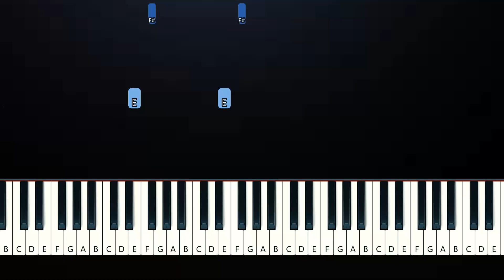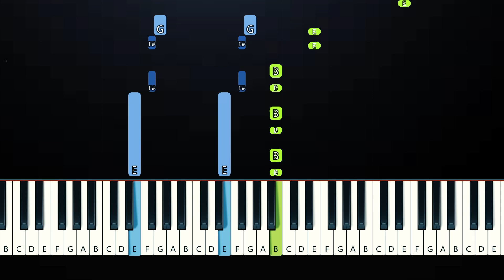KISS OF LIFE - Igloo (Igloo)(Piano Tutorial)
KISS OF LIFE - Igloo (Igloo)